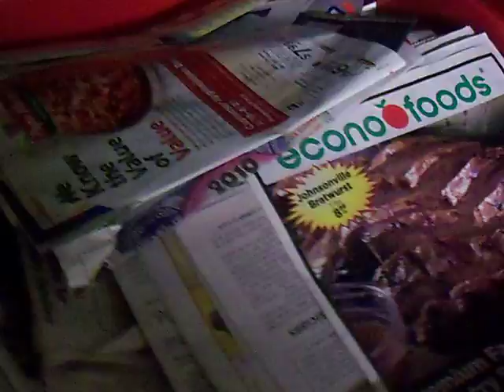The Garage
This is where they keep the full and empty carts.